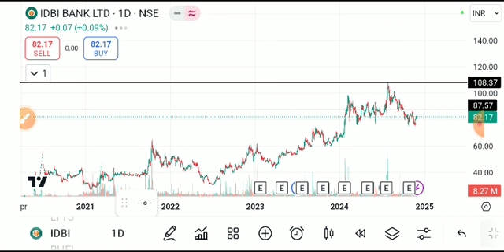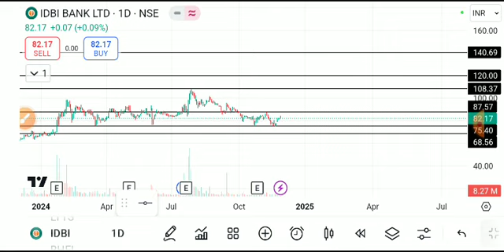IDBI BANK SHARE LATEST NEWS TODAY,IDBI BANK SHARE ANALYSIS,IDBI BANK SHARE TARGET,IDBI BANK SHARE